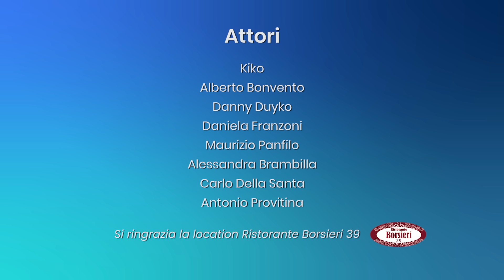Cacciano di casa il Figlio perché ha un Compagno, Quello che succede due anni dopo ti Stupirà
Un errore rimane tale solo se non impari la lezione che c'è dietro